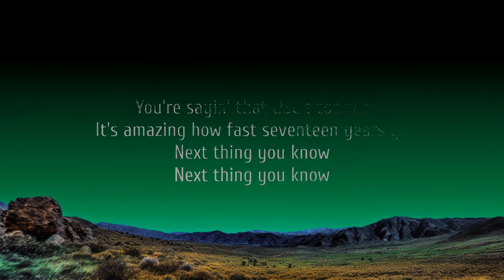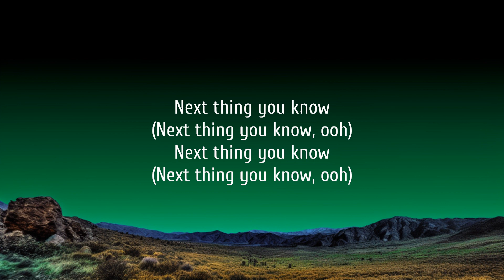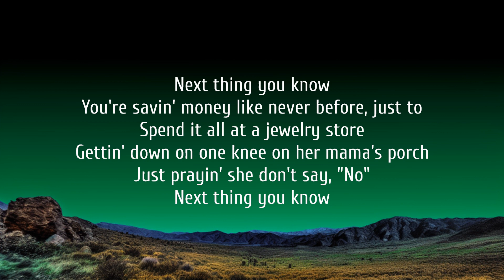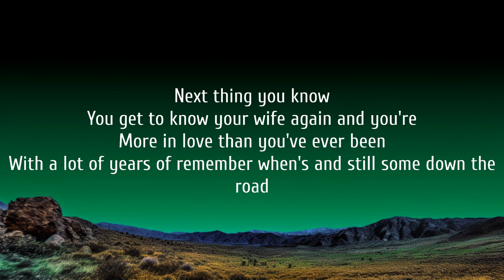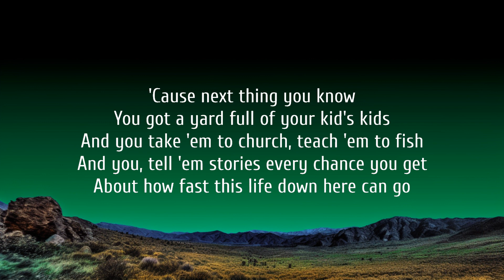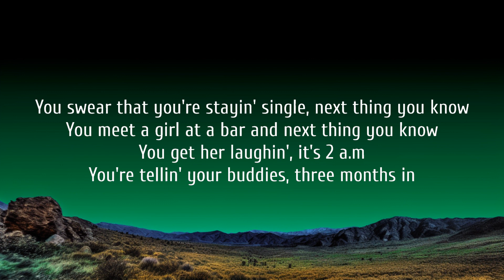Jordan Davis - Next Thing You Know (Lyrics) | The World Of Music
Lyrics:

[Verse 1]
You swear that you're stayin' single, next thing you know
You meet a girl at a bar and next thing you know
You get her laughin', it's 2 a.m
You're tellin' your buddies, three months in
Then she ain't movin' in, the next thing you know
There's a U-Haul trailer, the next thing you know
Your old apartment, is y'all's new place
There goes the carpet but the deer head stays

[Chorus]
Spend it all at a jewelry store
Gettin' down on one knee on her mama's porch
Sunburnt on a honeymoon beach and your

[Verse 2]
You weren't really tryin', next thing you know
There's a test on the counter, next thing you know
She's standin' there cryin', noddin' her head yes
You're half excited, half scared to death

[Chorus]
You're wearin' scrubs and a funny white hat and the
It's first steps, first dates, first car
It's 11:01 wonderin' where they are

[Bridge]
More in yêu than you've ever been
With a lot of years of remember when's and still some down the road

[Chorus]
You got a yard full of your kid's kids
And you take 'em to church, teach 'em to fish
And you, tell 'em stories every chance you get
(Next thing you know, ooh)
Next thing you know